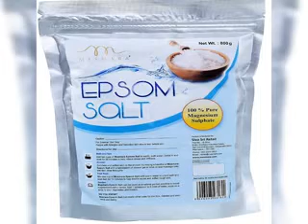Never Mix Calcium Nitrate And Epsom Salt/Magnesium Sulphate By Narendra Pokharel